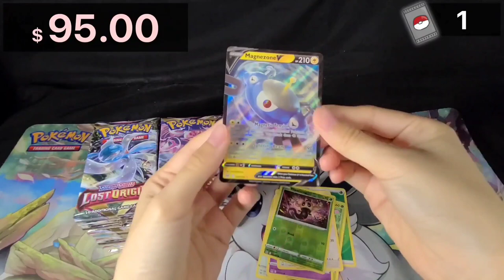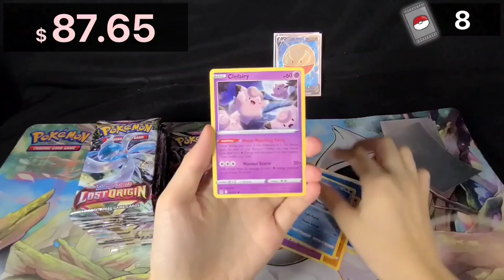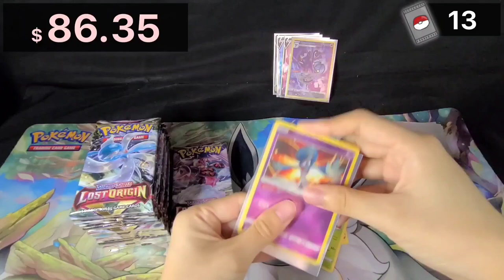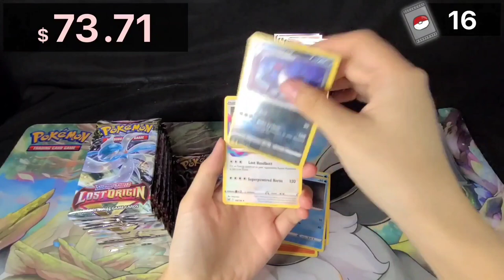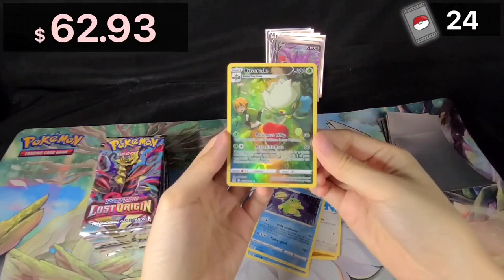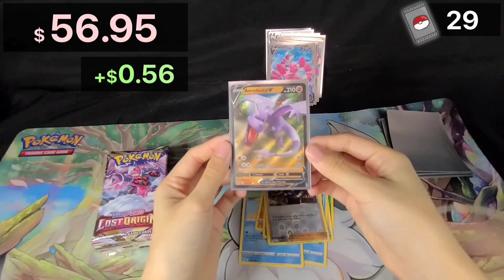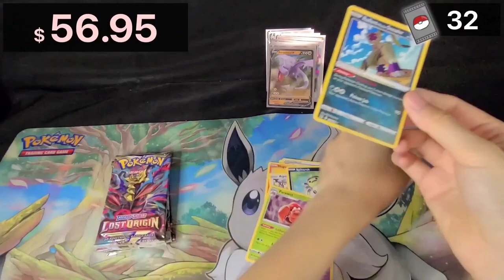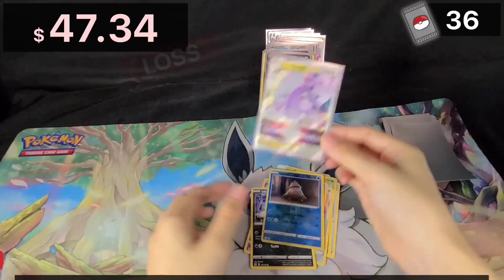PROFIT OR LOSS? #4 | Lost Origin Booster Box Opening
Watch my opening and pulls from the Lost Origin Booster Box!

Cards are treated as 'newly minted' (NM).

Wanna see more Profit or Loss series of Pokémon TCG?